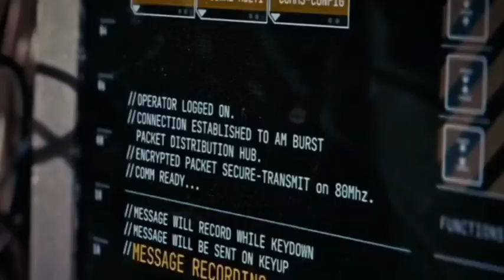Westworld Review: A Mind-Bending Sci-Fi Masterpiece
In this video, join us as we dive deep into the enigmatic world of "Westworld." This mind-bending sci-fi series has captivated audiences with its intricate storytelling, stunning visuals, and philosophical themes. Discover the secrets of the park, the complex characters, and the ethical dilemmas that make "Westworld" a true masterpiece. Whether you're a fan of science fiction or just looking for your next binge-worthy show, this review has you covered. Join the journey through the maze of consciousness and embark on a wild adventure.